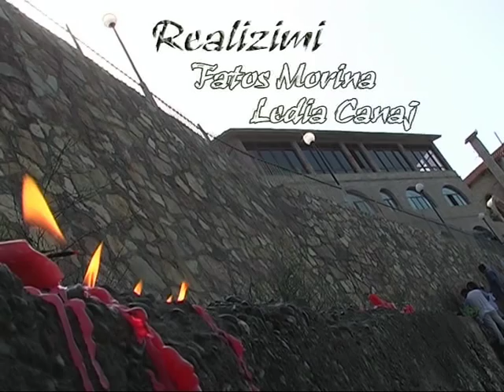Shna Ndou - Estela Dashi, Julia Bardhushi, Jorida Dardha & Fatos Morina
Cikli: Kur flasin Mrekullitë - ideuar nga Estela Dashi (Drejtore e TVA-së)

My Dollar Store Albania - Kompleksi Kika, Komuna e Parisit - Tiranë

Kamera: Mandi Qafoku

Montazhi & Audio: Frensis Zadrima

Skenari & Realizimi: Fatos Morina & Ledia Canaj

Ndihmoi për tekstin: Julia Bardhushi

Televizioni Arbëria, Gusht 2006